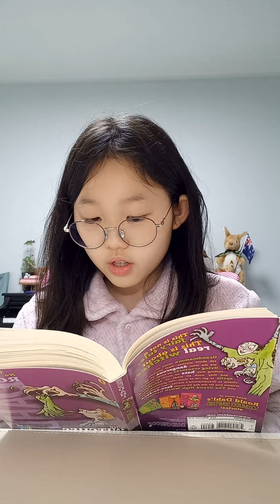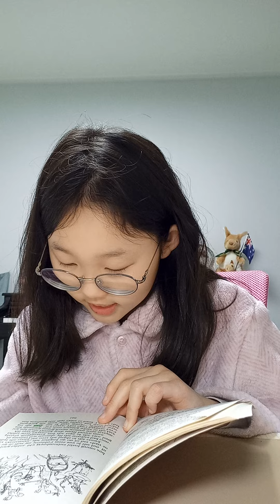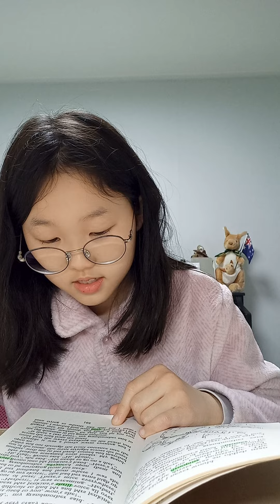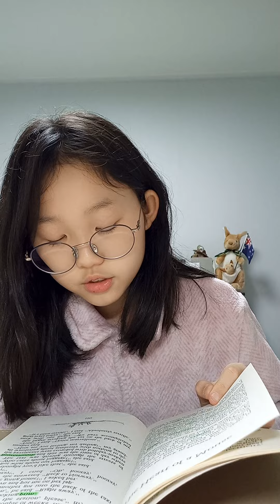(Lilycho) The witches page 179~190